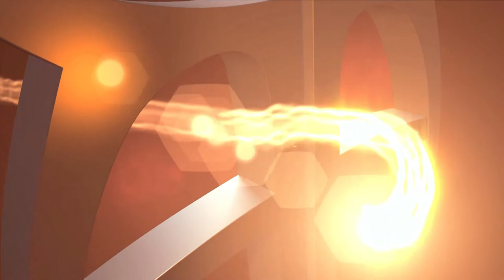Jackie Chan - Fellowship Award - The 4th Asian Awards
The 4th Asian Awards took place on 4/4/14 at London's Grosvenor House Hotel. Jackie Chan wins the Fellowship award